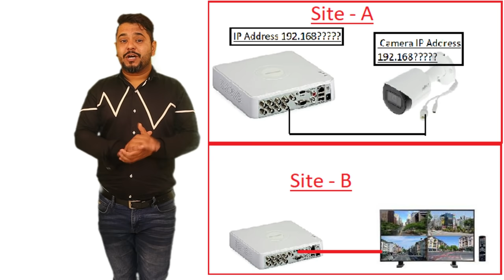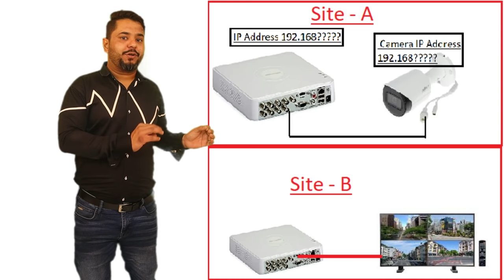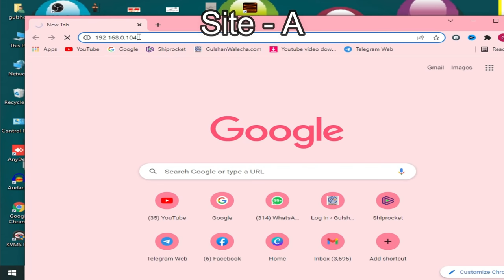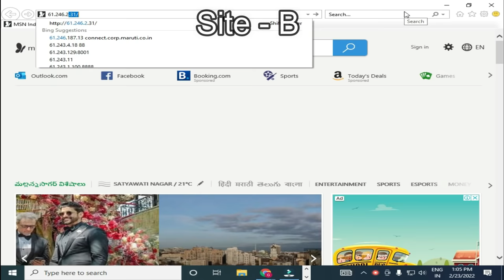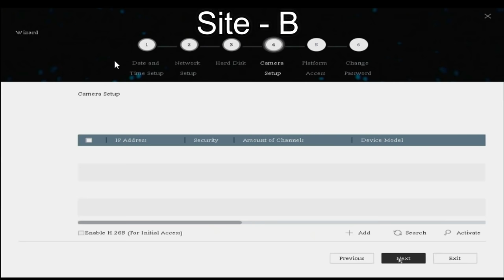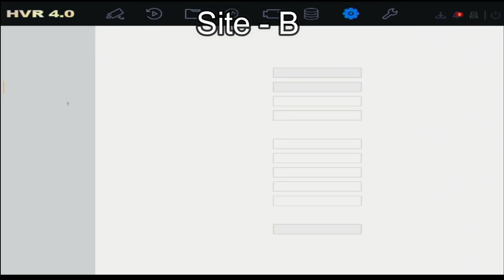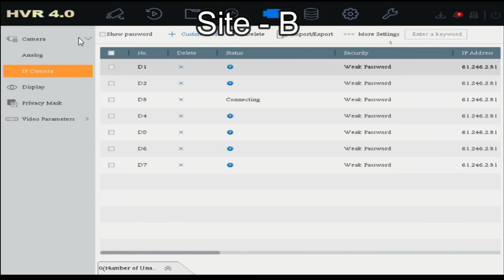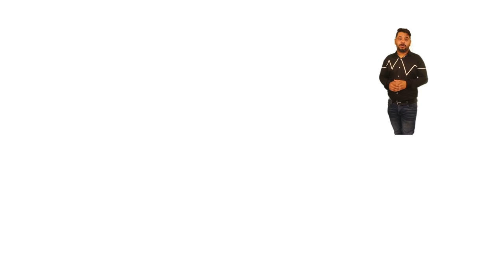Connect DVR to DVR through Static IP Address | How to Connect CCTV Camera through Static IP